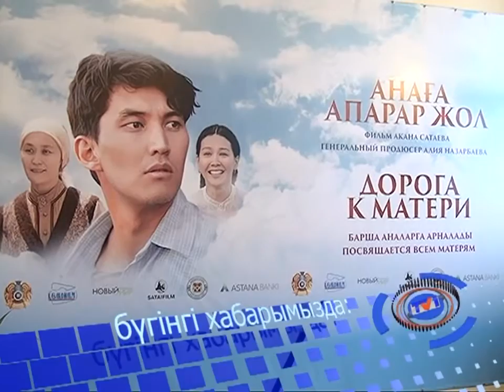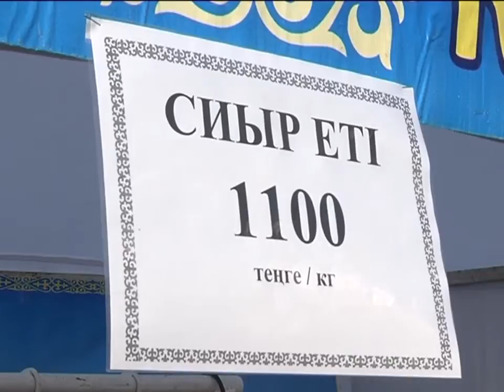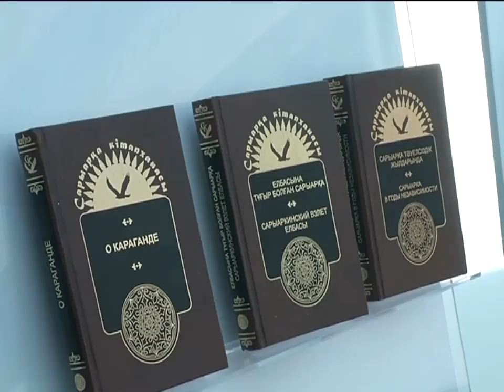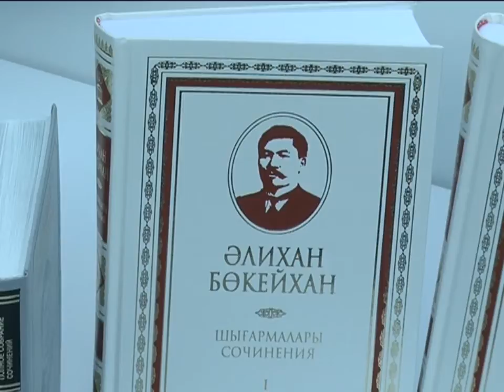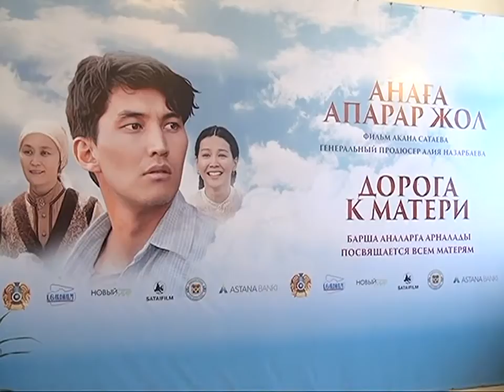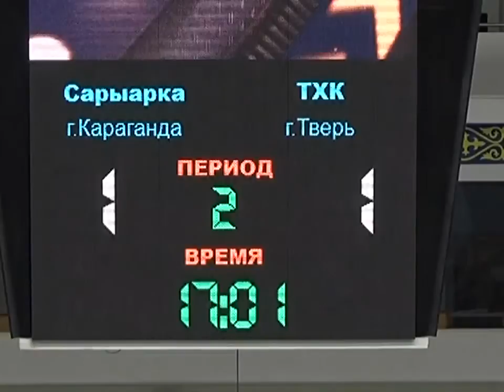10/10/2016 - Бірінші Қарағанды телеарнасының жаңалықтары